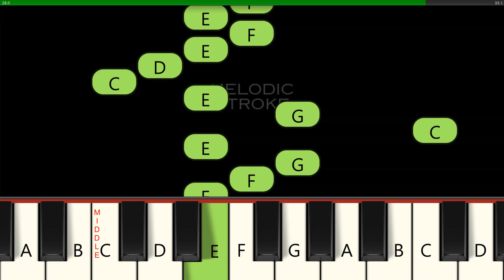Oh Dear What Can the Matter Be | VERY EASY BEGINNER PIANO TUTORIAL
Learn to play Oh Dear What Can the Matter Be on the piano with our beginner-friendly tutorial. Impress your friends and family and bring joy to those around you. Start learning today!

Oh, dear! What can the matter be?
Dear, dear! What can the matter be?
Johnny's so long at the fair.

He promised to buy me a trinket to please me,
And then for a smile oh, he vowed he would tease me,
He promised to bring me a bunch of blue ribbons,
To tie up my bonny brown hair.

He promised to buy me a basket of posies,
A garland of lilies, a gift of red roses,
A little straw hat to set off the blue ribbons,
And tie up my bonny brown hair.